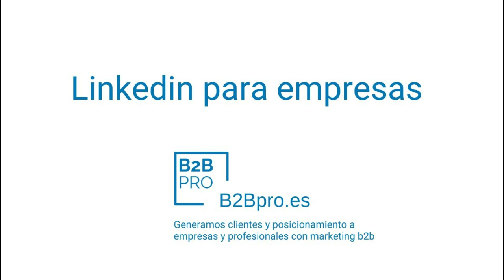Posicionar una marca en B2B | Marketing b2b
Posicionar una marca en marketing b2b

Mentoría

▶️ ¿ Quién soy ?